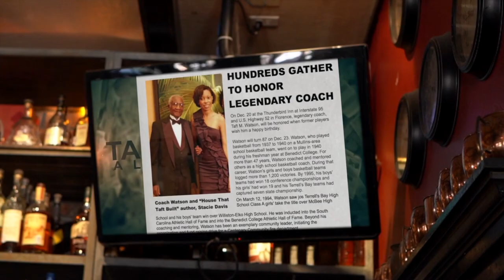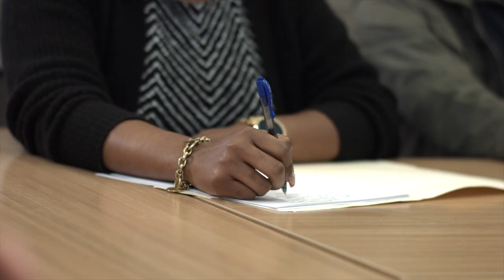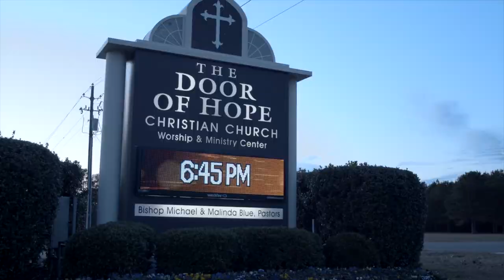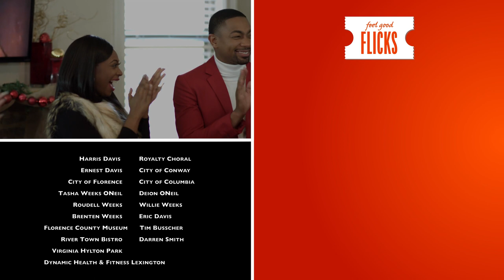Falling in Love for Christmas in the Carolinas | Feel Good Flicks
Elle, a career-driven investment banker, has given up on love until she meets Wesley, who invites her to his hometown in South Carolina, where she falls in love and finds the spirit of Christmas again.

Film: Christmas In Carolina
Director: Peggy Williams
Writer: Stacie Davis
Cast: Stephen Fisher / Joe Hall Jr. / Joslyn Y Hall